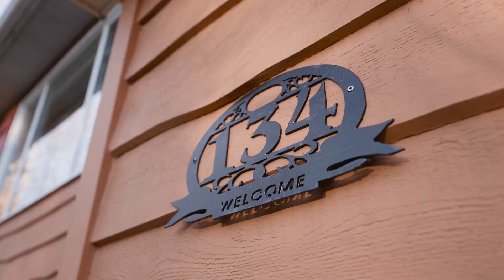Tour this $550,000 home in Lakeview, Nova Scotia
SOLD. Discover the idyllic lakeside lifestyle at 134 Lakeview Rd in Lakeview, Nova Scotia. "Life is better at the lake," and this property offers a remarkable opportunity to embrace this lifestyle at an affordable price. Nestled in the hidden gem of Lakeview, this community is surrounded by the breathtaking beauty of lakes, forests, and natural landscapes, making it the ideal destination for those in search of serenity and a profound connection with nature. In addition to its natural charm, Lakeview boasts a family-friendly neighborhood with its very own park, complete with organized summer activities for children, and convenient beach access to Rocky Lake, perfect for kayaking and paddleboarding enthusiasts. As you approach 134 Lakeview, you'll be greeted by its charming cedar exterior and well-established perennial gardens, enhancing its curb appeal. Step inside this 4-bedroom, 1.5-bath split-entry home, and prepare to be captivated by the stunning lake views of tranquil Rocky Lake. Recent upgrades on the main floor include a refreshed kitchen, updated lighting, and the addition of pot lights, as well as a new patio door that opens up to the spacious back deck—ideal for hosting your summer barbecues. The lower level offers a generously sized family room, a fourth bedroom perfect for teens or guests, a convenient half bath, and ample storage space. This property also features an attached 20' x 22' garage and an 8' x 10' shed for your storage needs. Additional updates include the installation of an energy-efficient heat pump in 2016 and a new roof and eavestrough in 2010. Just a 10-minute drive away, Lower Sackville provides all the amenities you could ask for. Nearby, the Sackville Lakes Provincial Park and Lake William Trail offer a range of outdoor activities, from walking and bike trails to playground areas, ensuring fun for all ages. Don't let this fantastic property in Lakeview slip through your fingers. This gem won't be available for long, so seize the opportunity now and start living your dream life by the lake!

Wanting to connect for anything Real Estate in or around Halifax, Nova Scotia?

🏠 View my current listings for sale in and around Halifax, Nova Scotia

SOLD DECEMBER 2023 by Margaret Craig, Engel & Volkers in Nova Scotia